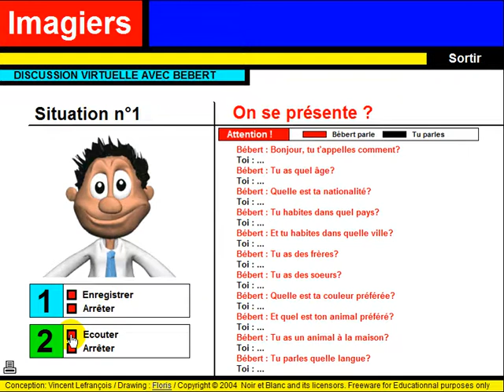FRANZÖSISCH LERNEN = Discussion virtuelle #1